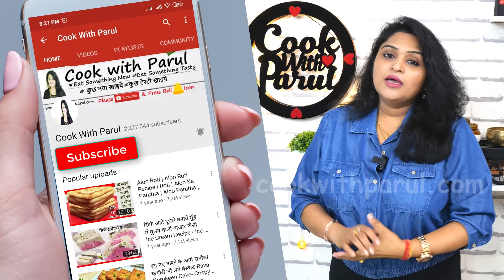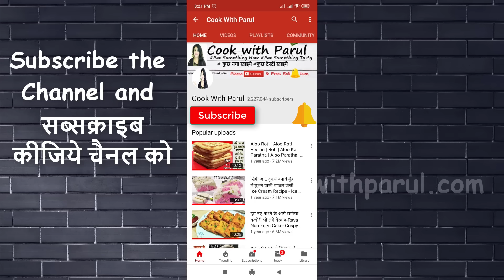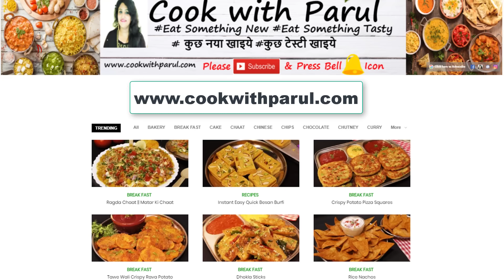सिर्फ दूध और 1आम से क्रीमीक्रीमी MANGO KULFI का ये तरीका देख चौक जयेंगे| Roll Cut Mango Kulfi Recipe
MangoKulfiIceCreamRecipe mangokulfi Mango Kulfi Ice Cream Recipe is a 3 Ingredients Mango Kulfi Recipe in easy way No Cream NO Condensed Milk Mango Kulfi Recipe. Easy Mango Kulfi is a Indian Mango Ice Cream called Mango Kulfi is an Indian-style ice cream flavored with mango puree. Mango Kulfi with less Ingredients and learn How To Make Mango Kulfi Ice Cream at Home. Malai Kulfi and Mango Kulfi new version Stuffed Mango Kulfi Recipe. Kulfis are one of the most delectable-chilled dessert recipes from North India. Mango Kulfi Recipe made with mango pulp, condensed milk, and corn flour is super delightful.

Press Bell 🔔
Cook with Parul English Channel ➔   @cookwithparulenglish

* Mango आम - 1
* Milk दूध - 1/2 ltr
* Sugar चीनी -1/2 cup
* Bread - 3
* Cashew nut काजू - 10
* Cardamom Powder इलायची पाउडर - 1/4 tsp
* Saffron Strands केसर के धागे
* Milk Cream - 5 tbsp